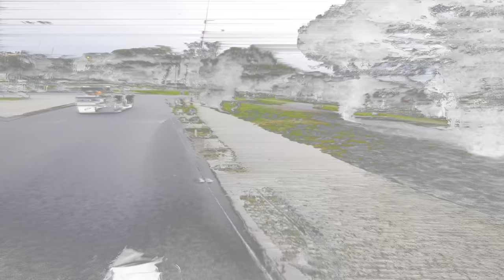🇵🇹 Leave the U.S Drama Behind: Start a Peaceful New Life in Lisboa, Portugal ExpatLife for the Win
If you’re feeling overwhelmed by the stress and chaos back in the United States, it might be time to consider a fresh start in Lisbon, Portugal. Known for its relaxed pace of life, stunning views, and welcoming community, Lisbon offers a peaceful escape from the hustle and bustle of American life. In this video, we’ll explore how Lisbon provides not only an affordable and high-quality lifestyle but also a sense of calm that’s hard to find elsewhere.

From its beautiful weather and picturesque streets to a cost of living that’s lower than many U.S. cities, Lisbon offers the perfect setting for those looking to leave behind the drama and embrace a new life filled with peace and opportunity. Whether you’re drawn to the rich culture, the laid-back atmosphere, or the vibrant expat community, Lisbon has everything you need to make a new life and find the tranquility you’ve been searching for.

Watch now and see why it might be time for you to leave the chaos behind and start anew in the serene beauty of Lisbon!

Explore Portugal como nunca antes enquanto percorremos as vibrantes ruas de Lisboa de scooter! Desde as vistas deslumbrantes durante o dia até a cidade ganhando vida com as luzes à noite, este vídeo oferece um olhar bem de perto em um dos destinos mais bonitos da Europa. Sinta o vento no rosto enquanto percorremos pontos icônicos, tesouros escondidos e ruas coloridas que realmente brilham após o anoitecer. Junte-se a mim nesta aventura inesquecível pela capital de Portugal – você não vai querer perder como Lisboa brilha quando o sol se põe